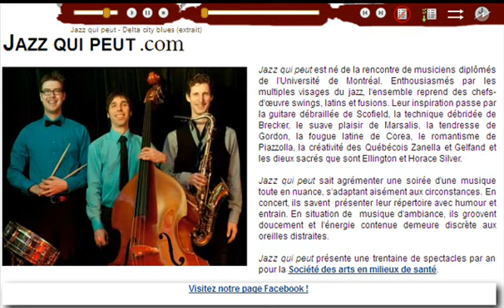Le grand cerf-volant de Gilles Vigneault - Jazz qui peut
Mathieu Gaulin, saxophone ténor
Alexandre Tremblay, contrebasse
David Lepage, batterie